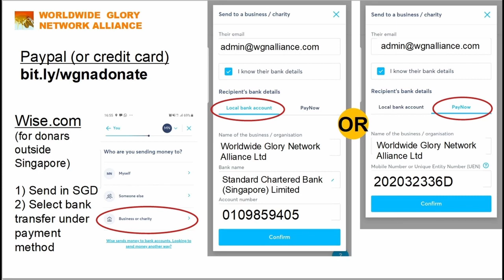03 Cindy Jacobs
Women of Hope Conference